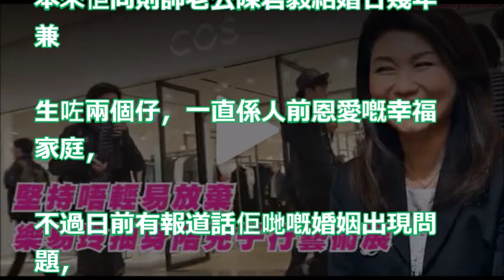【狗仔出更】面臨婚變決不言棄 樂易玲陪兒子行藝術展減壓